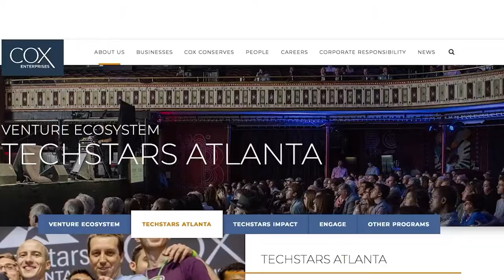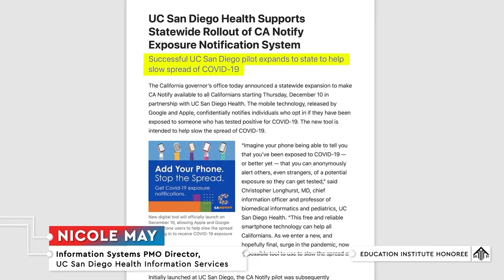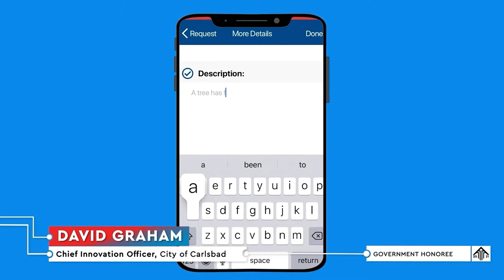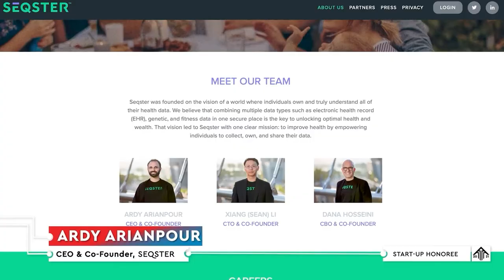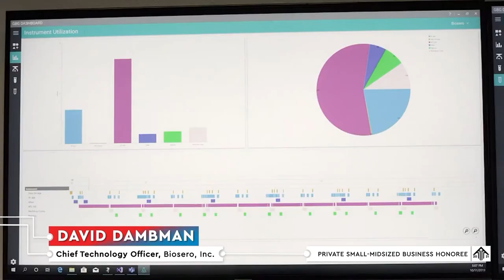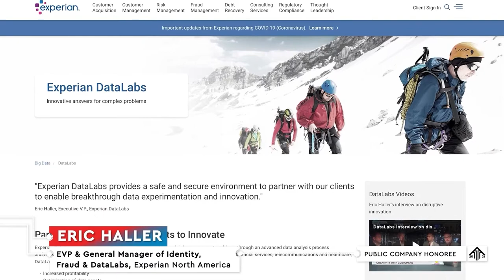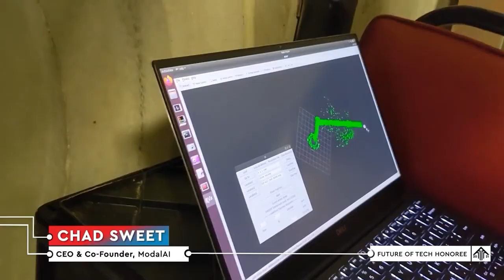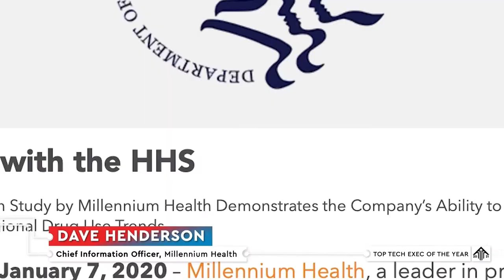Top Tech Awards 2021 Full Show